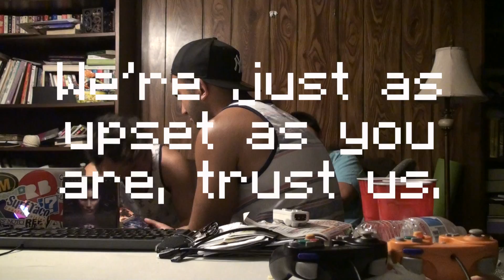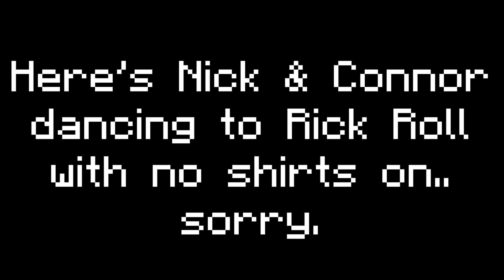500 SUBSCRIBER SPECIAL!!! - Just Dance & Updates!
We love you like a fat kid loves cake.
Or like Quinn loves tanks.

Stupid Tags:
Video Games Gaming Nintendo Sony Microsoft NES SNES N64 GameCube Wii WiiU Gameboy Advance DS 3DS 2DS Playstation 1 PS1 PS2 PS3 PS4 Xbox 360 Xbone Mario Legend of Zelda Metroid Kirby Megaman X Contra Ocarina of Time Link Between Worlds Ratchet and Clank Sly Cooper Protoman Zero Samus Aran Luigi Princess Peach Daisy Mario Kart Mario Tennis Golf Baseball Super Smash Bros Donkey Kong Outlast Playstation PS3 PS4 PS2 PS1 PSX PSN Titanfall Xbox One PC Mac Linux Fallout New Vegas Fallout 3 Caeser Legion Street Fighter Tekken Mortal Kombat Pewdiepie Ali Brustofski Yogscast Game Grumps Wii U Super Smash Bros 3DS